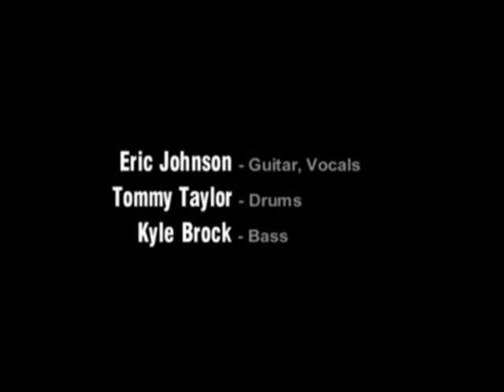Eric Johnson - Are You Experienced?, Live At Austin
One of the best hendrix covers ever and one of the best haircuts in the history of rock'n'roll !!